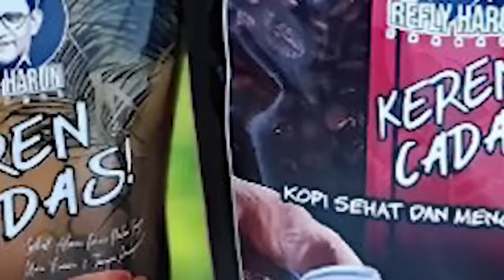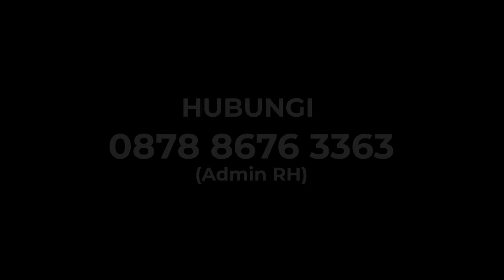MERINDING! PUJI SEMUA PRESIDEN, ANIES DI DEPAN RIBUAN KADER PKS: 2024 MENANG BERSAMA RAKYAT!